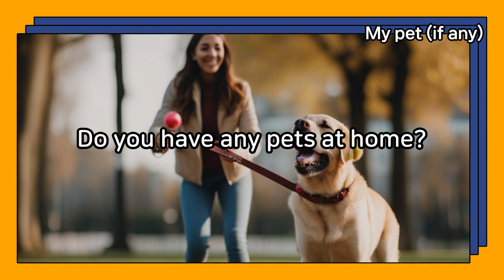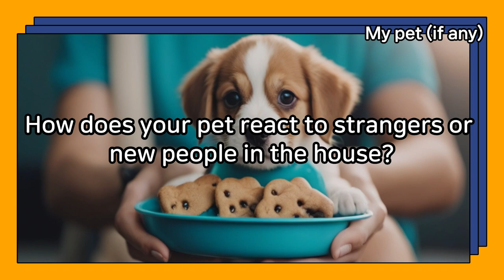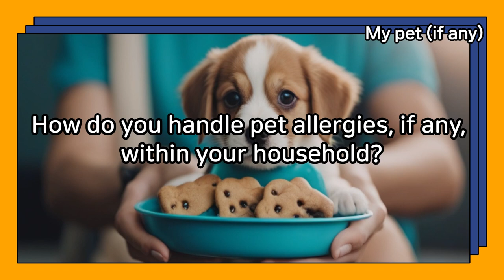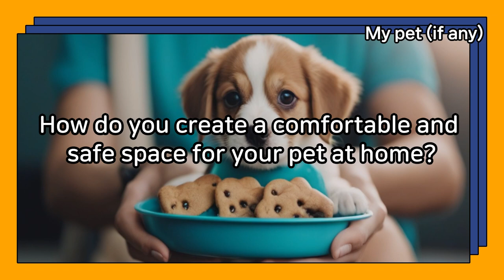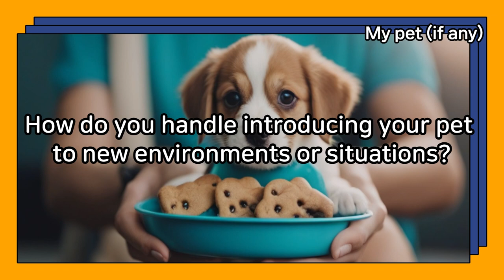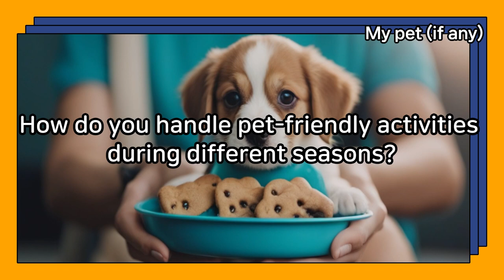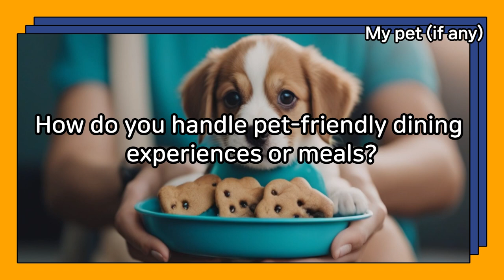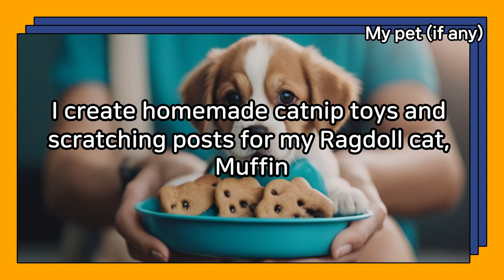Daily Life English conversation My pet if any